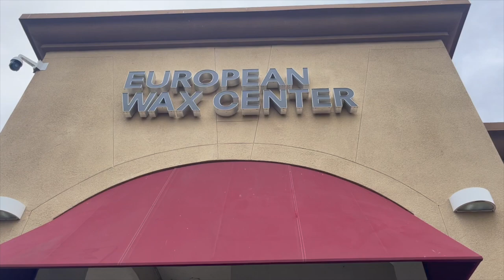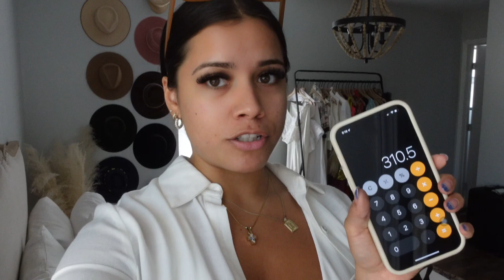HOW MUCH I SPEND ON MYSELF!! NAILS + LASHES + BRAZILIAN WAX & MORE